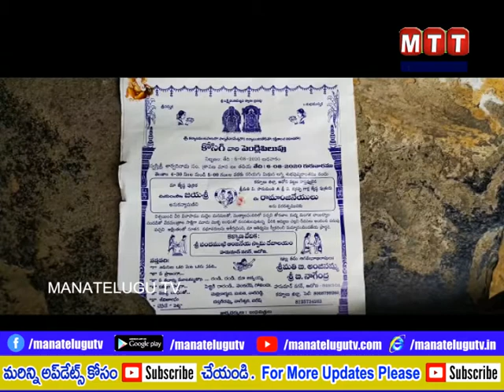కర్నూలు జిల్లా కోసిగి మండలం కామనదోడ్డి